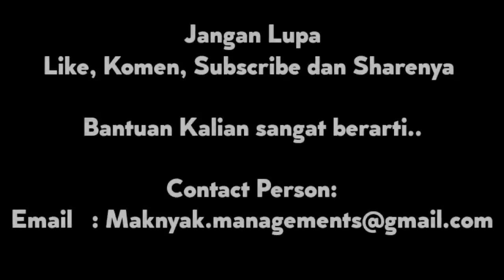Keluarga kecil maknyak